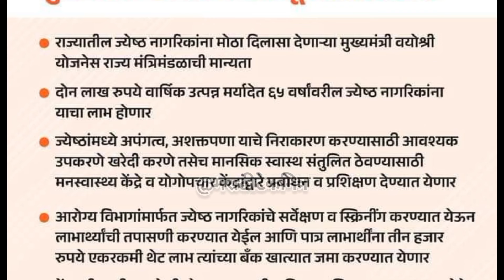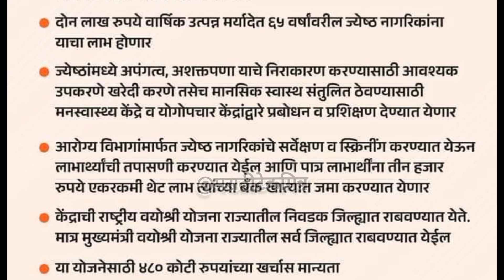मुख्यमंत्री वयोश्री योजना - या पात्र लोकांना वर्षाला 3000 रू मिळणार | mukhyamantri vayoshri yojana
मुख्यमंत्री वयोश्री योजना - या पात्र लोकांना वर्षाला 3000 रू मिळणार

मुख्यमंत्री वयोश्री योजना महाराष्ट्र

मुख्यमंत्री वयोश्री योजना मराठी

मुख्यमंत्री वयोश्री योजना pdf

मुख्यमंत्री वयोश्री योजना maharashtra

राष्ट्रीय वयोश्री योजना मराठी

राष्ट्रीय वयोश्री योजना Registration

GR Link

📱*My Mobile :*

🖱️My Mouse:

⌨️My Keyboard :

💾My Pendrive:

⌚My Smartwatch:

🖨️My Lamination Machine: